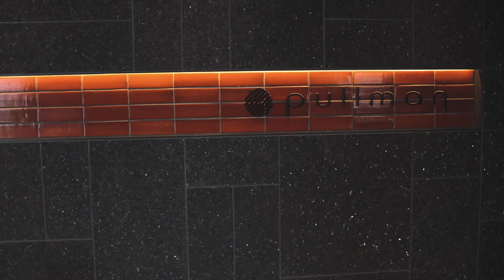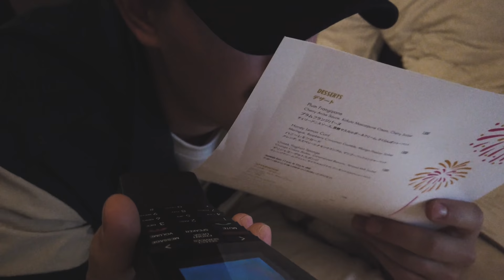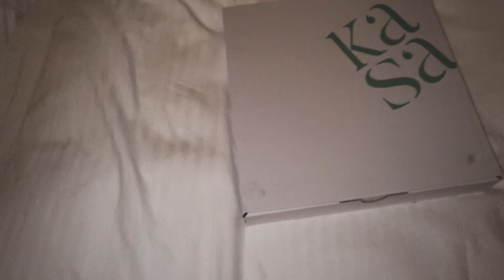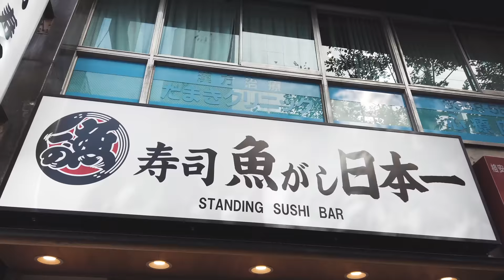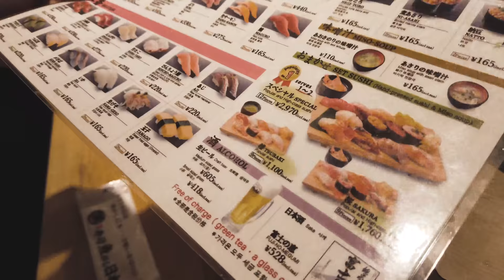TOKYO HERE WE COME - VLOG 60